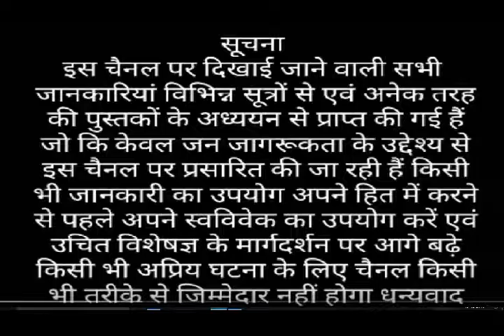तुतलाने का इलाज